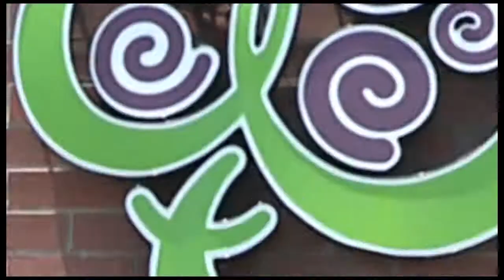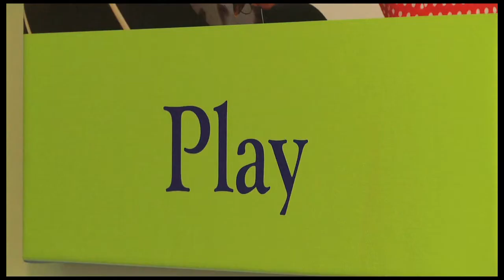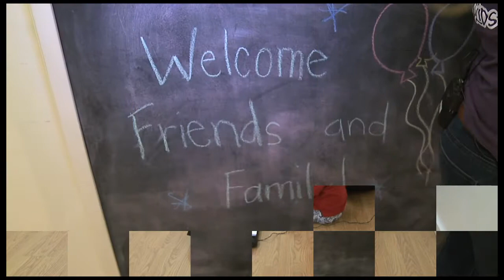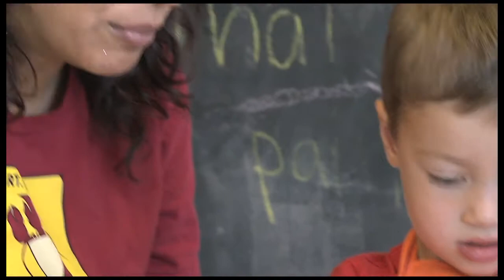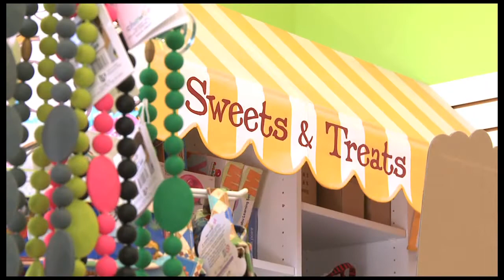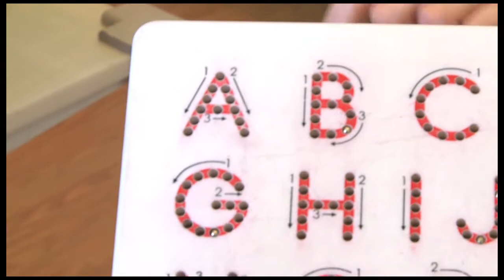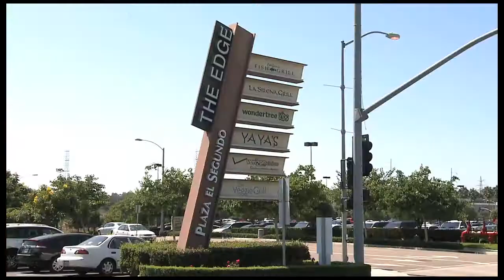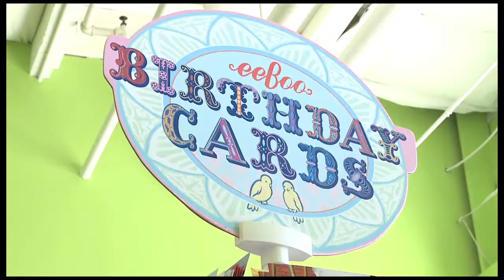Business Matters! - Wondertree Kids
A place for kids and parents right here at Plaza El Segundo. Kids can play, learn and have a blast while parents can socialize with other parents. Don't miss out on this gem of a place.